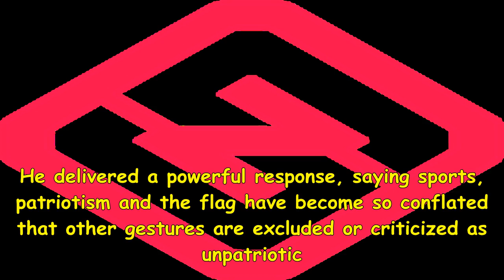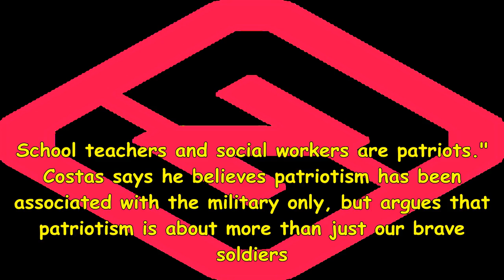Bob costas delivers powerful message on nfl protests and patriotism